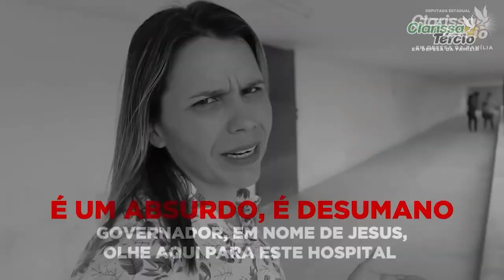ABSURDO: R$13,3 MILHÕES PARA NOVO HOSPITAL DE CAMPANHA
Repercuti, na manhã de hoje, em Reunião Plenária o caso da abertura de novo hospital de campanha do Governo do Estado para atendimento de pacientes com Covid-19, no bairro dos Coelhos com gastos estimados na ordem de R$13,3 milhões, quase o dobro do que foi gasto em estrutura anterior da Prefeitura do Recife, desativada, em agosto do ano passado.

Na ocasião, enfatizei que protocolei representação junto ao Tribunal de Contas do Estado (TCE), solicitando fiscalização de todo o processo licitatório.

Considero essencial que o TCE acompanhe e fiscalize tudo isso de forma que possamos acompanhar todo esse processo de licitação referente à instalação do novo hospital de campanha, com previsão de gastos, considerados "afrontosos" aos olhos e ao bolso dos pernambucanos. A população merece uma resposta!